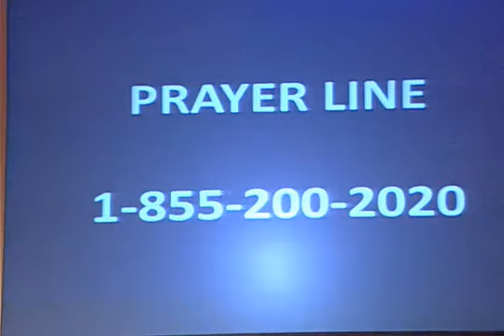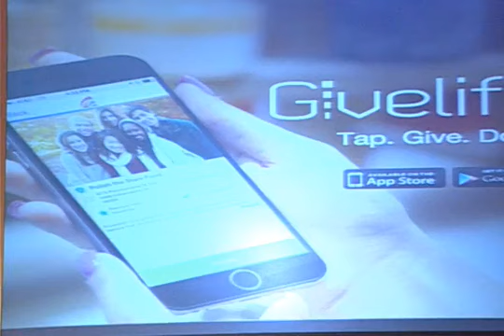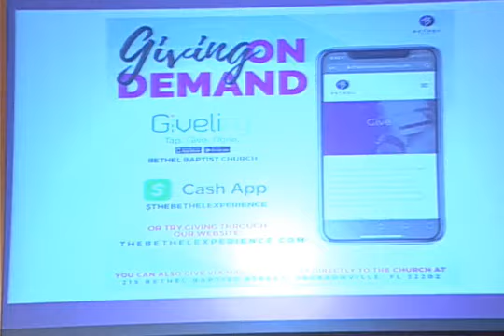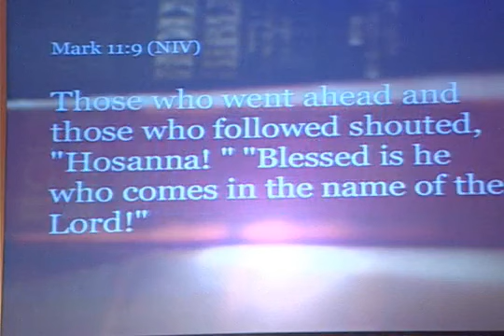TheBethelExperience - Christ or Culture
Tune in to TheBethelExperience for an amazing word and incredible worship.